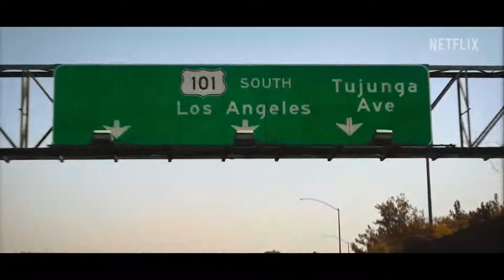Look Both Ways - Official Trailer (2022) Lili Reinhart, Andrea Savage, Luke Wilson, David Corenswet